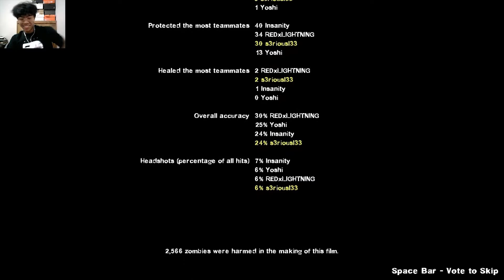Playing Dark Carnival for eternity | Left 4 Dead 2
First time playing L4D. I'm good already!
More content coming.